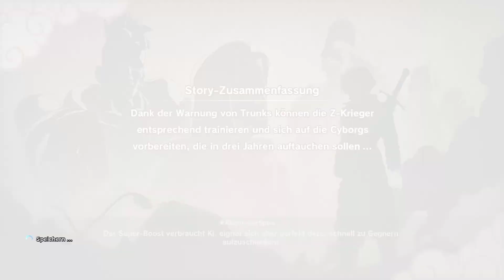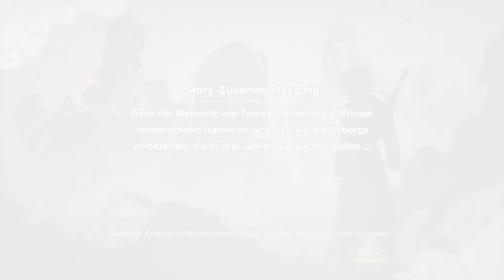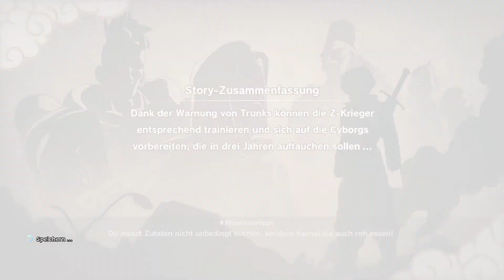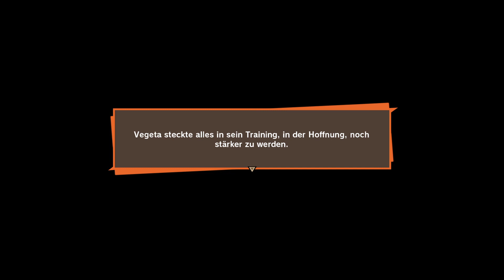Vegeta will stärker werden - Part 61 (Lets Play Dragon Ball Z: Kakarott German)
Die Geschichte von Dragon Ball Z in einem Action Adventure neu erleben

Mit:
Wolf130

Tumbnail:
Wolf130
Lets Play Dragon Ball Z: Kakarott von WolfBiteLP